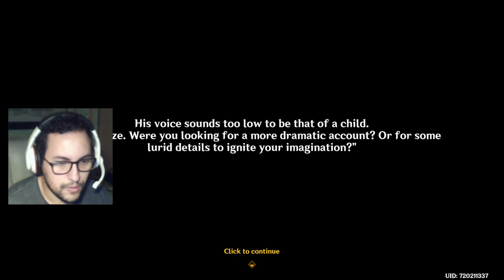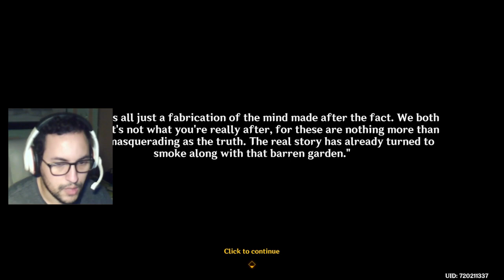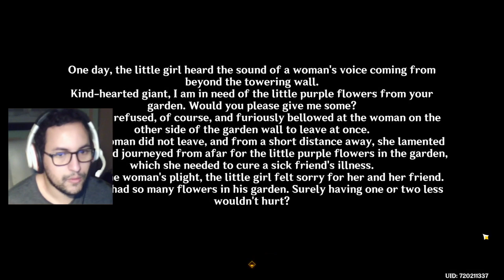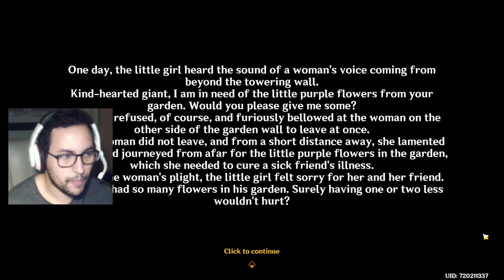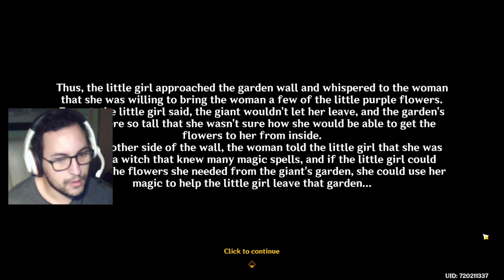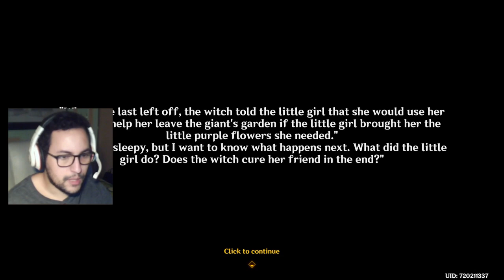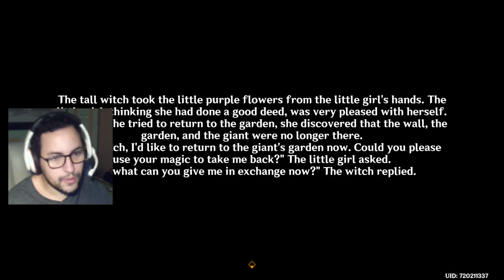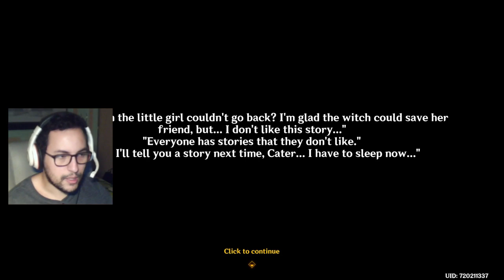Caterpillar is a bit sus and we desperately need coupons ! (Unfinished Comedy world quest)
In this video, we're helping Lanoire and Caterpillar, who I think is definitely sus, get coupons by helping a lot of people in the Fortress of Meropide but there are a lot of obstacles along the way.

If you liked what you saw,  then hit that SUBSCRIBE button and leave a LIKE as it helps me big time in this ocean known as Youtube and it motivates me as a content creator to push the uploads more frequently.

Also, please consider leaving a FOLLOW over where I do all of my Genshin impact streams.